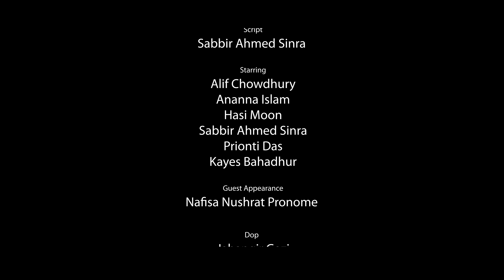কমলার কালাচান | Komolar Kalachan | Bangla Natok | Alif | Ananna | Pronome | Bangla New Natok 2023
কমলার কালাচান | Komolar Kalachan | Bangla Natok | Alif Chowdhury | Ananna Islam | Pronome Nafi | Bangla New Natok 2023

Screenplay & Direction: Nazmul Evan
Script : Sabbir Ahmed Sinra
Starring : Alif Chowdhury , Ananna Islam , Sabbir Ahmed Sinra & Hasi Moon
Guest Appearance : Nafisa Nushrat Pronome
Dop : Jahangir Alom
Director Team : কায়েস বাহাদুর , Sultan Hosen Neer , Md Masum Ahmed
Drone : Shawon Gazi
Edit : Saif Shihab
Color : Rakib Ahmmed
Makeup Artist : MD Asik
Light : Md Nurnobi
Production Manager : Atikur Hasan Rahaman
Publicity Design : Rakib Monir Hossain Raju
Production : NE Films
Produced : Burnabee Drama

Audio Credits :
Song : Kalachan
Singer : Tosiba Begum & FA Pritom (rap)
Lyric : Salahuddin Shagar
Music & Mixing : Tune House
Composer : FA Pritom
Dotara : Pavel Wahid
Label : Burnabee Records

GP | AIRTEL | TELETALK | ROBI | Banglalink : 13059743

Grameenphone Welcome Tune : Type : WT (space) 13059742 Send to 24000.
RobiGunGun : Type : GET (space) 13059743 Send to 8466.
Airtel Caller Tune : Type : CT (space) 13059743 Send to 3123.
Banglalink Amar Tune : Type : down 13059743 Send to 2222.

Dance Artist : DMS Flash Dance Company
Choreographer : Al Amin Mahmud Rohan Md Billal Choreographer
Dop : Yasin Bin Arian
Edit & Color : Rakib Ahmmed
Art Director : Habibullah Babu
Makeup : Eushuf Ali Khan
Photographer : CB Arpan
Costume : Monir
Label : Burnabee Records
Location : BELNA Eco Resort

Anti-Piracy Warning
Attention all viewers! We would like to remind you that all content on our YouTube channel is protected by copyright laws. This includes our music, videos, and any other material that we upload. We kindly request that you refrain from downloading or sharing our content without our permission. We work hard to create and produce original content for our viewers, and we appreciate your support in respecting our intellectual property rights.

Thank you for understanding and we hope you continue to enjoy our content on our YouTube channel - Team Burnabee Drama